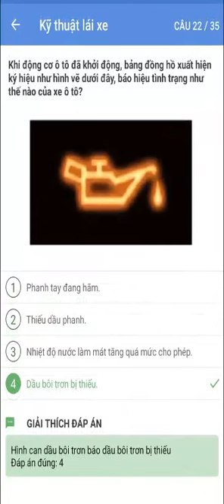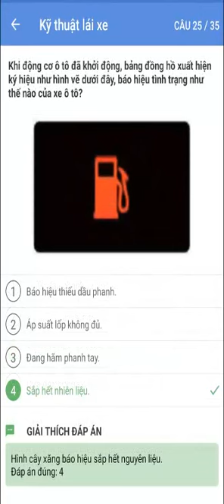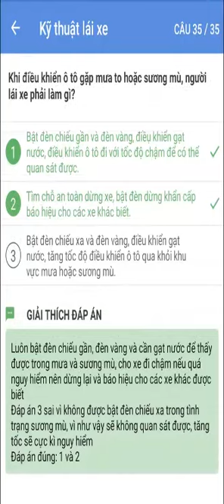LHT VLOGS : ÔN THI LÝ THUYẾT BẰNG LÁI XE (A1,A2,B1,B2,C) - 35 CÂU KỸ THUẬT LÁI XE.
TRUNG TÂM ĐÀO TẠO LÁI XE

Sau đây là 25 câu văn hóa và đạo đức lái xe được áp dụng chính thức trong kì thi sát hạch lý thuyết lái xe các hạng (A1,A2,B1,B2,C) trên toàn quốc.